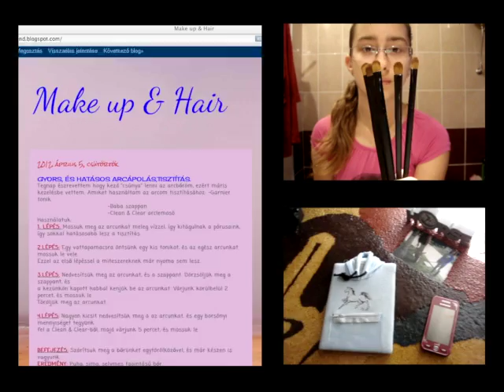Ballagási Smink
Ezt a videót az egyik nézőm, csakegyzsuzso kérésére csináltam.